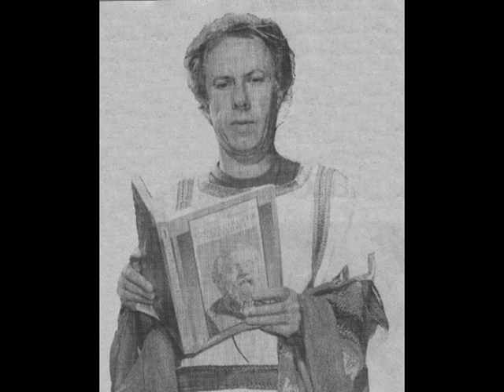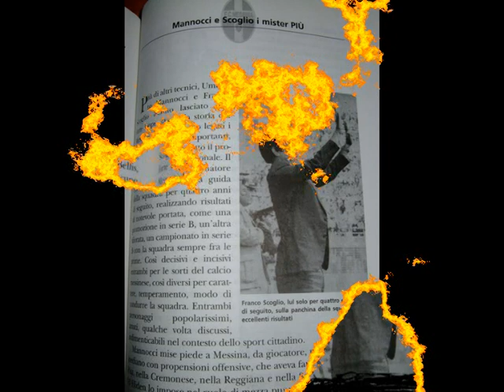Uno di Noi (Franco Scoglio) - Forza Messina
Musiche e testi di Gianni Saija, video realizzato da Massimo Mastronardo.

Alcune foto sono state prese dal sito webtiscali.it/Messinastory e dal libro di Piero Zagami 100 anni di calcio a Messina